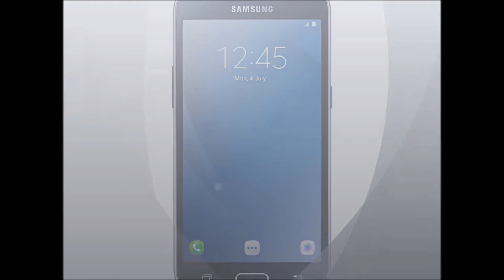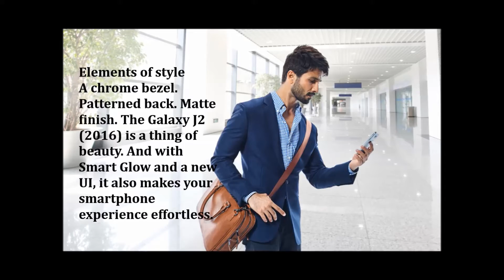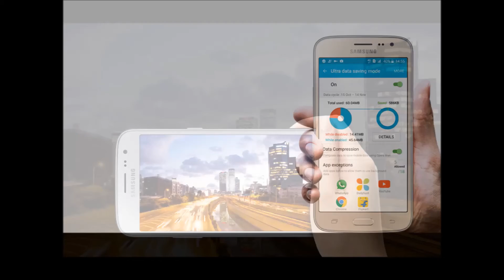Samsung GALAXY J2 (2016) Full Review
The GALAXY J2 (2016) is the perfect Smartphone for everyday life, photos, surfing inetrnet!
With its incredible performance & high-end design and its AMOLED display, the GALAXY J2 (2016) is simply an incredibly attractive Smartphone!